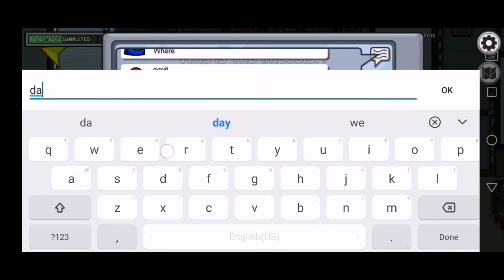Among Us - Fast Crewmate Win